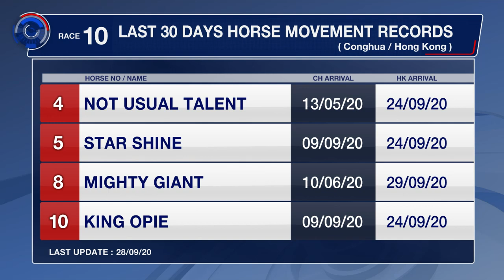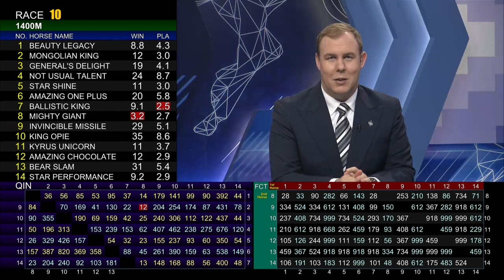[Racing To Win] 20/21 #08 Sha Tin – R10 (01 October)